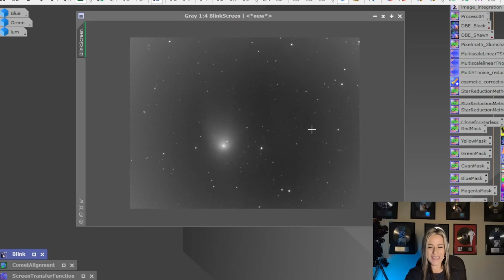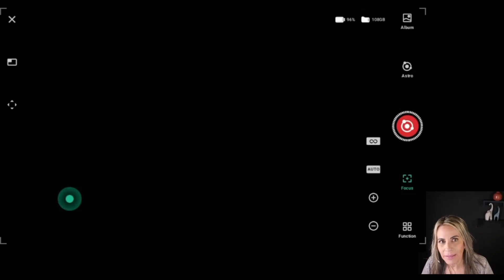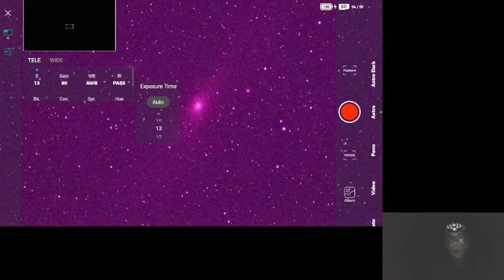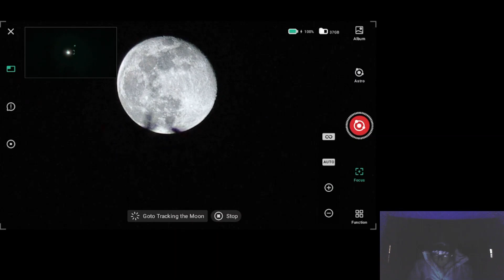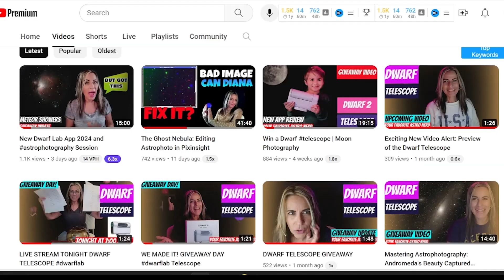Galaxies, Green Comet, Solar Eclipse | Stars in Astro Photos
In this video, I'm sharing my best astrophotos from the year 2023. This year was a great year for astrophotography , with a variety of different subjects and techniques being used. From galaxies , nebulas to comets, greencomet and solar eclipses , there were a lot of beautiful astrophotography to be seen this year. I am including some clips and astrophotos taken with my dwarf2 telescope. I hope you enjoy viewing my favorite photos from the year 2023!